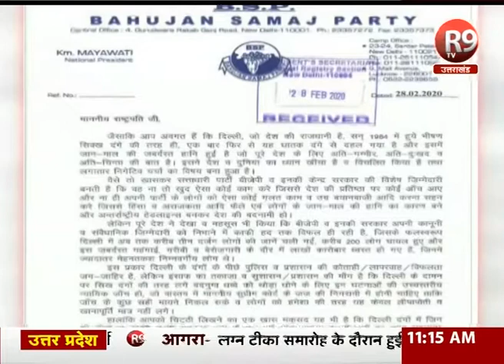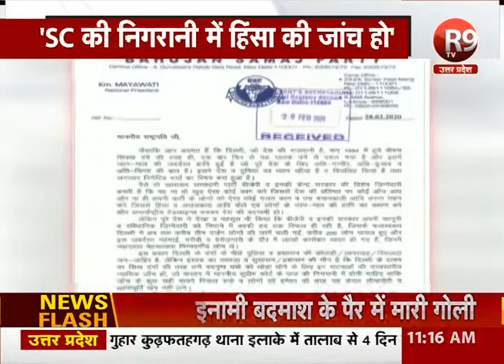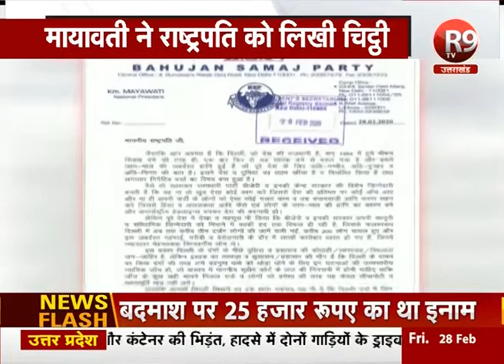दिल्ली हिंसा को लेकर मायावती ने लिखी राष्ट्रपति को चिट्ठी, हाईलेवल की जांच की मांग R9TV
दिल्ली हिंसा को लेकर मायावती ने लिखी राष्ट्रपति को चिट्ठी,  हाईलेवल की जांच की मांग